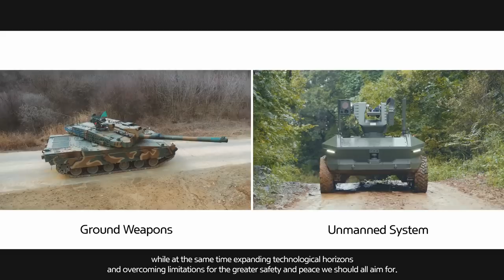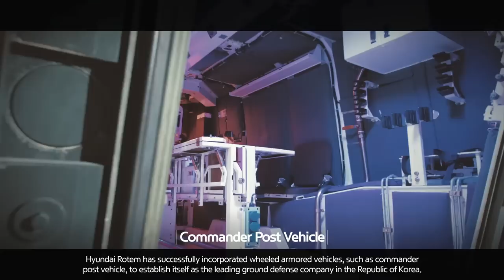Hyundai Rotem - South Korea Next Gen MBT & Wheeled Armoured Vehicle Simulation [1080p]